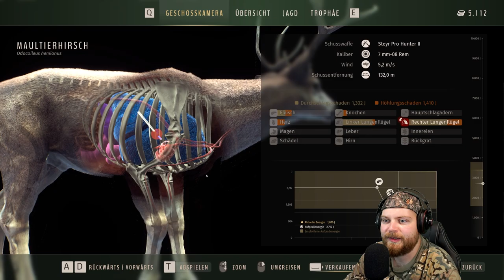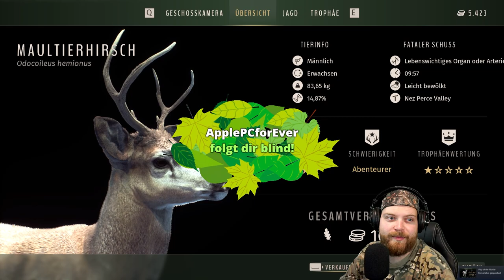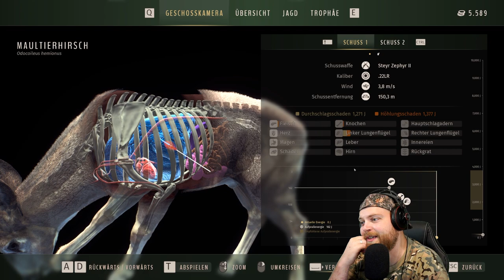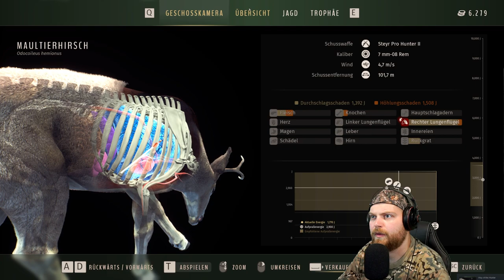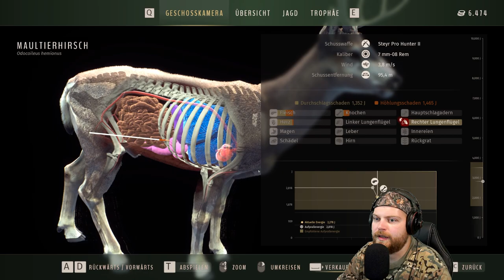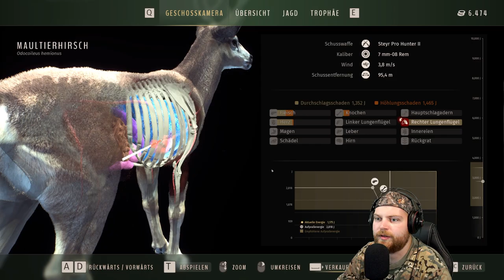Herdenpflege muss sein! | Way of the Hunter